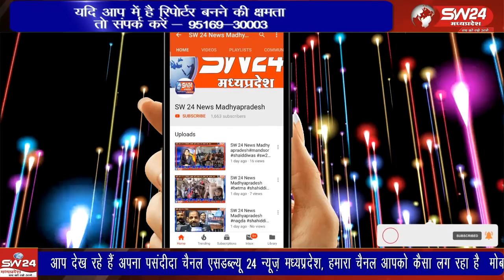51 आरती उतारकर हैहय चंद्रवंशी शिरोमणि भगवान राजराजेश्वर सहस्त्रबाहु का प्रकट्योत्सव मनाया।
प्रतिवर्ष अनुसार इस बार भी कार्तिक शुक्ल सप्तमी को कलचुरी कलाल समाज के भक्तो ने 51 आरती उतारकर हैहय चंद्रवंशी शिरोमणि भगवान राजराजेश्वर सहस्त्रबाहु का प्रकट्योत्सव मनाया।